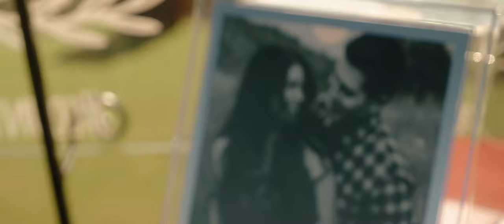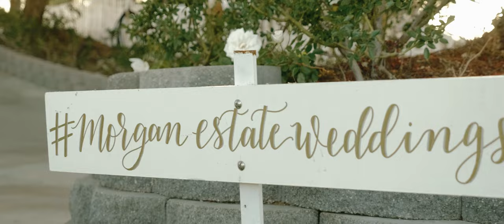Marlene & Clayton: A Wedding in Temecula, CA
Marlene and Clayton share an unbreakable bond that has been tested over the years. They solidify their union in this beautiful ceremony held in Temecula, CA.

Venue:  Morgan Estate
On-site Coordinator:  Tiffany Halverson
Photography:  Brittney, Astray Photography
Videography:  Matt Palanca, Mythos One Media
Makeup:  Foxy Faces by Jen
Florist:  Florals By Jenny
DJ:  Taylor Mosely (DJ TaylorMade)